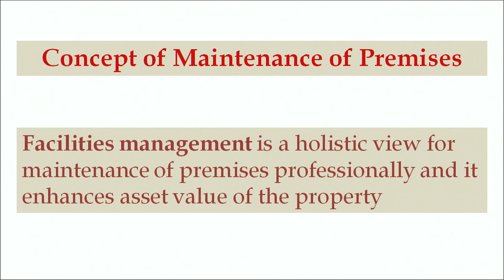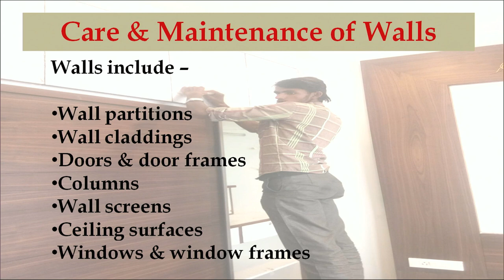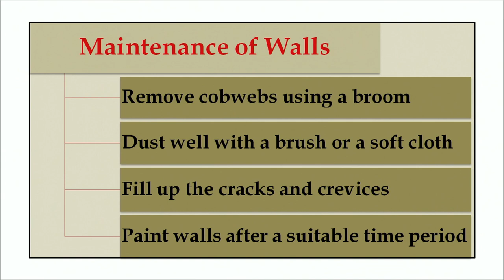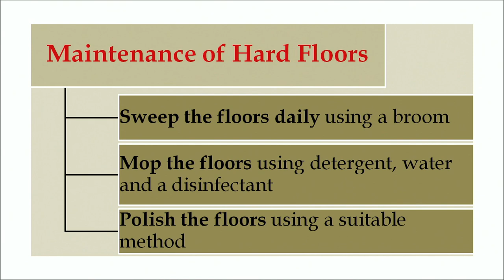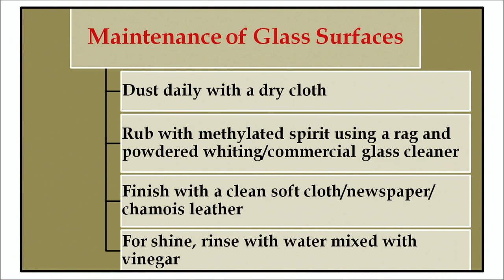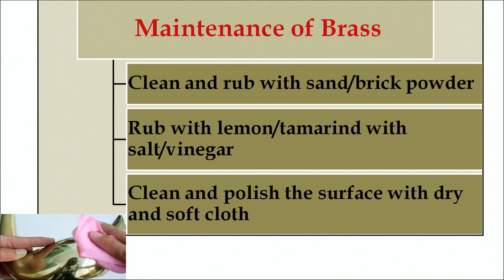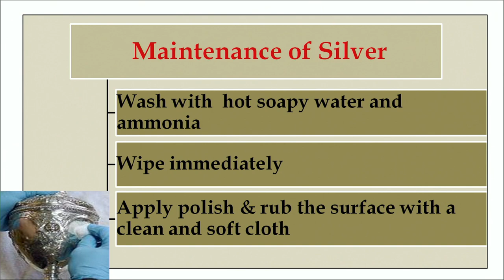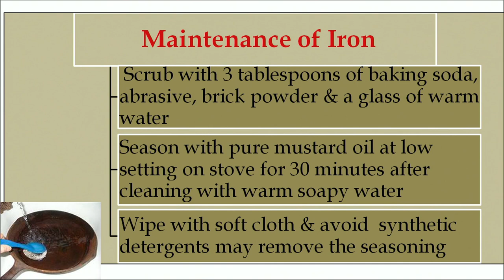H.Sc. - Maintenance of premises L-30A (321) Part-1